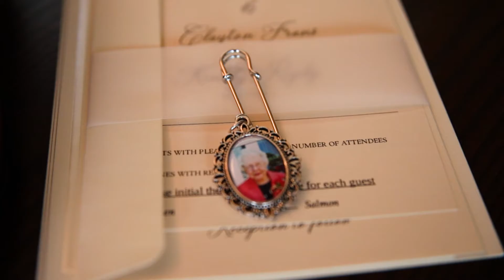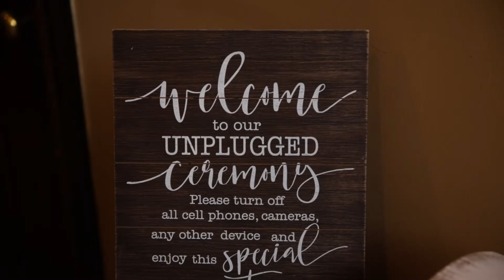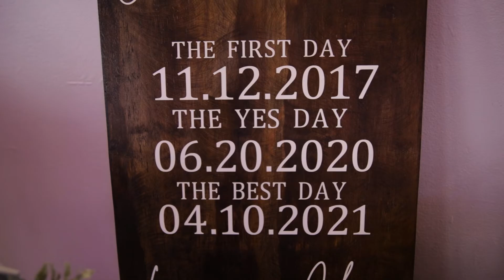I Will Be Your Last Love | Laura & Clay | Uptown Theater